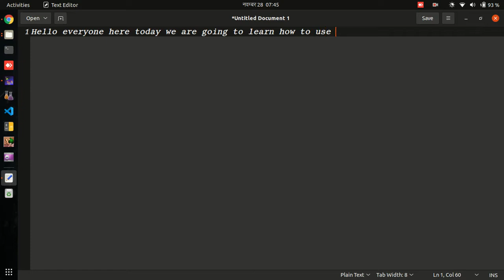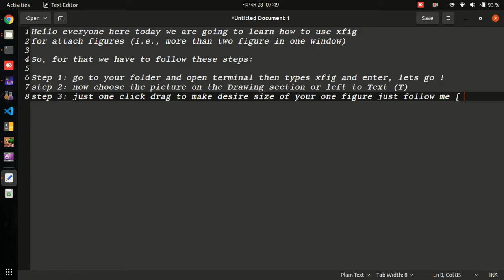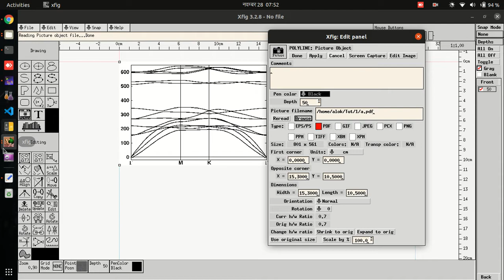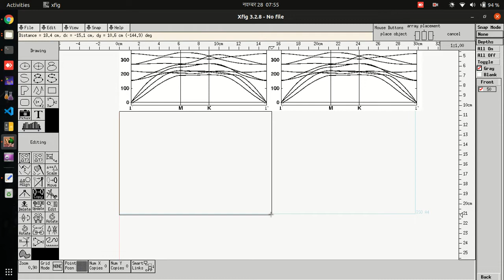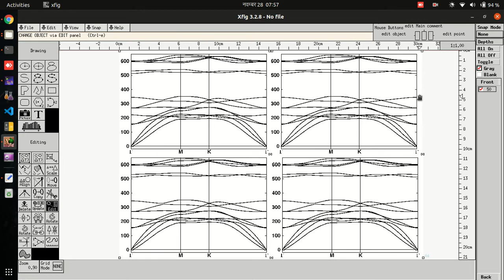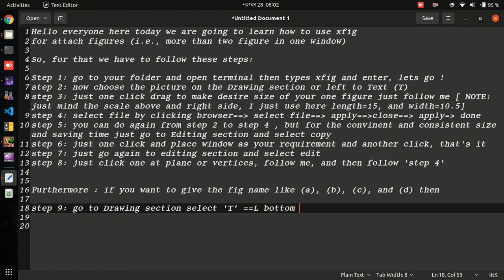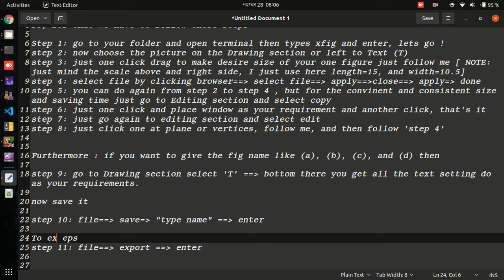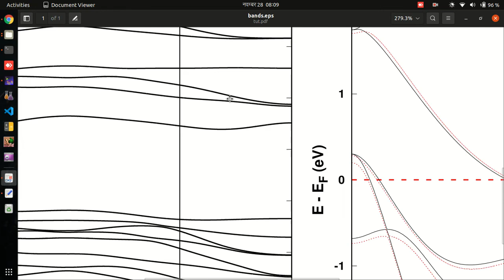Xfig figure attachment, naming figure, copying, pasting, and export to eps and pdf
We provide the information for beginner student who are using LInux, trying to learn Command terminal and graph plotting software as well as scientific program.

Step 1: go to your folder and open terminal then types xfig and enter, lets go !
step 2: now choose the picture on the Drawing section or left to Text (T)
step 3: just one click drag to make desire size of your one figure just follow me [ NOTE: just mind the scale above and right side, I just use here length=15, and width=10.5]
step 4: select file by clicking browser→  select file→  apply→ close→  apply→  done
step 5: you can do again from step 2 to step 4 , but for the convenient and consistent size and saving time just go to Editing section and select copy
step 6: just one click and place window as your requirement and another click, that's it
step 7: just go again to editing section and select edit
step 8: just click one at plane or vertices, follow me, and then follow 'step 4'

Furthermore : if you want to give the fig name like (a), (b), (c), and (d) then

step 9: go to Drawing section select 'T' →  bottom there you get all the text setting do as your requirements.

now save it

step 10: file→  save →  "type name"→  enter

To export in eps format

step 11: file→ export → enter

Now you can see the eps all fig in same window

If you want to convert that in pdf
just type 'epstopdf tut.eps' in termial